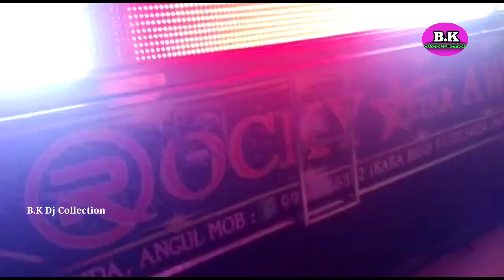Dj Rorcky Star Awaz Angul New Set Up 2022 Frist Marrige Program Heavy Bass By-B.K Dj Collection